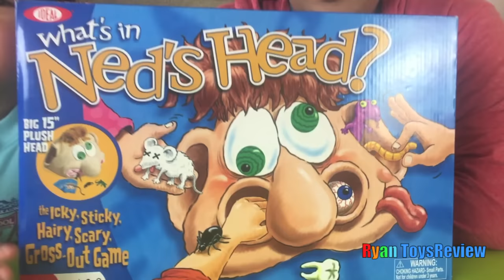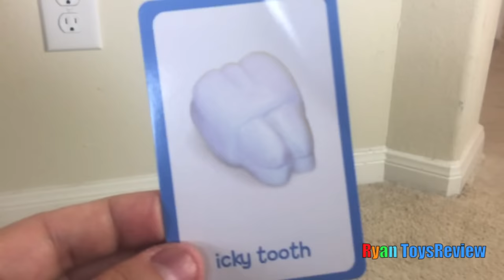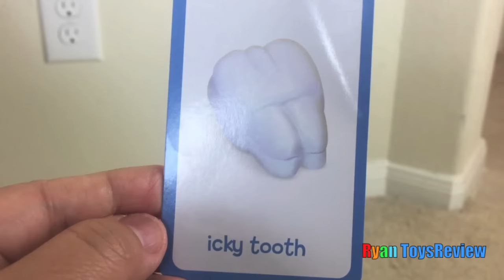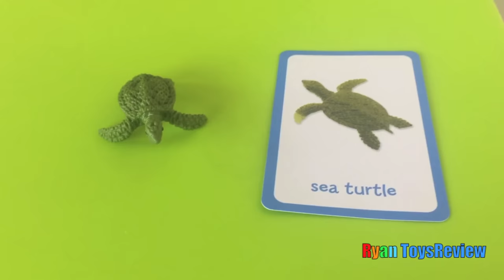What's in Ned's Head Game for Kids with Egg Surprise Toys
What's in Ned's Head Family Fun Game for Kids with Ryan and his family from Ryan ToysReview! Each player drawn a card of a silly or icky item like rat, cheese, old candy, and each player reach into the head to find the item! The first person to find the item keeps the card and win the round! The winner gets an Egg Surprise Toy! Inside the Surprise Egg is Disney Cars Tow Mater Pez Candy!  Great kid video for children who loves to play fun but gross board games with the gamily!

Tomy Toys Super Pop Up Pirate Family Fun Game for Kids Egg Surprise Toys Ryan ToysReview

Pie Face Challenge Whip Cream in the face Family Fun Game for Kids Egg Surprise Toys

FIRE TRUCK FOR KIDS POWER WHEELS RIDE ON Paw Patrol Video Marshall Put out Fire Egg Surprise Toys

GIANT EGG SURPRISE OLAF WORLD BIGGEST Disney Frozen Videos Elsa Anna Toys Let it Go Ryan ToysReview